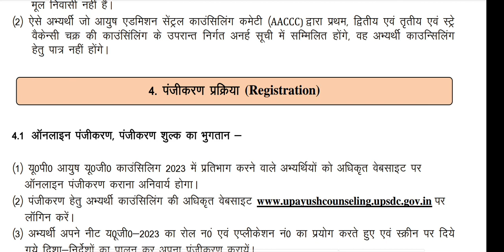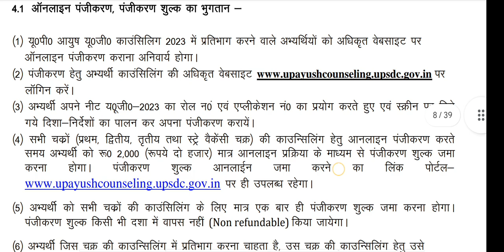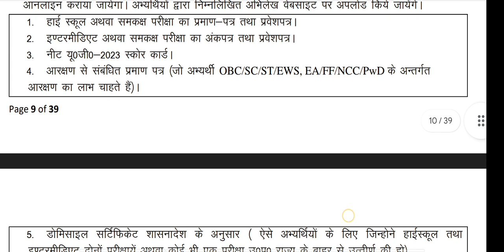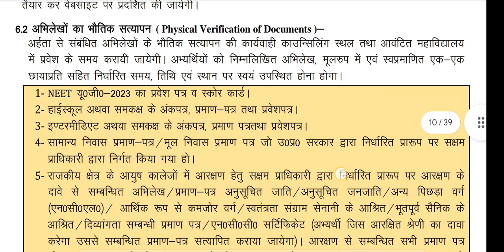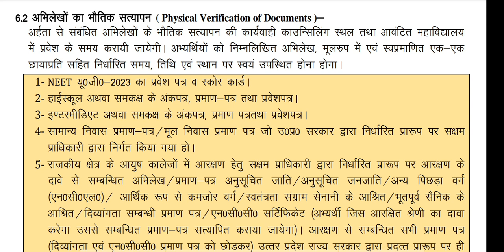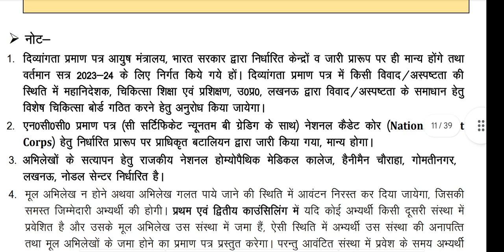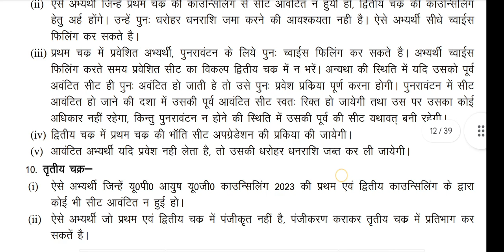उत्तर प्रदेश आयुष काउंसलिंग के रजिस्ट्रेशन नियम, सिक्योरिटी मनी नियम कॉमर्स सामान्य मूल निवास प्रमाण